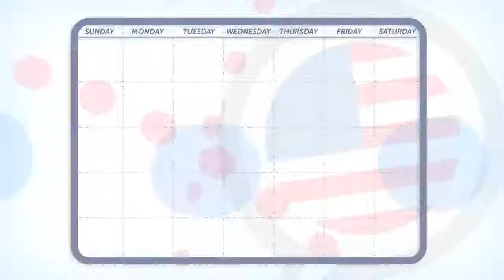Welcome to " Along Learn English "